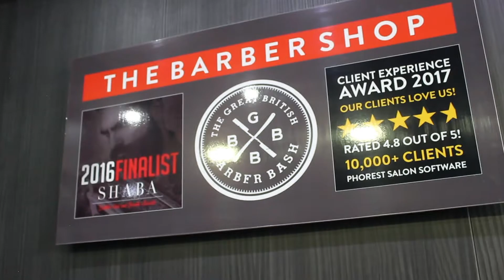ACHIEVING BETTER OUTCOMES IN PARTNERSHIP Dundee City Council Get Ready for Work Employability for Re